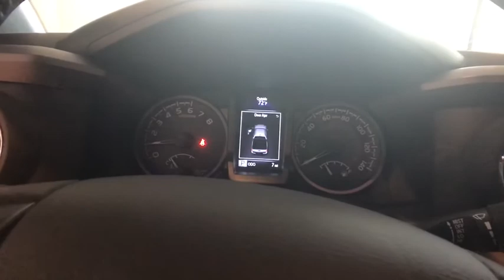2017 Toyota Tacoma Johnson City TN, Kingsport TN, Bristol TN, Knoxville TN, Ashville, NC 171969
2017 Toyota Tacoma  - Stock#: 171969 - VIN#: 3TMCZ5AN5HM101649

Axle Ratio: 3.91,Fabric Seat Trim (FD),Radio: Entune Premium w/AM/FM/CD/Nav/App Suite,120V/400W Deck Mounted AC Power,Engine Immobilizer,Cruise Control,LED Daytime Running Lights,Color-Keyed Overfenders,Wide Angle Front Fog Lamps,Remote Keyless Entry System,Smart Key w/Push Button Start,Auto-Dimming Inside Rear-View Mirror w/Compass,Power Sliding Rear Window w/Privacy Glass,Variable Intermittent Wipers,6 Speakers,Air Conditioning,Electronic Stability Control,Front Bucket Seats,Front Center Armrest,Leather Shift Knob,Navigation System,Tachometer,ABS brakes,Alloy wheels,Anti-whiplash front head restraints,Brake assist,Bumpers: body-color,CD player,Driver door bin,Dual front impact airbags,Dual front side impact airbags,Front anti-roll bar,Front fog lights,Front reading lights,Front wheel independent suspension,Illuminated entry,Knee airbag,Low tire pressure warning,MP3 decoder,Occupant sensing airbag,Outside temperature display,Overhead airbag,Overhead console,Panic alarm,Passenger door bin,Power door mirrors,Power steering,Power windows,Rear step bumper,Remote keyless entry,Security system,Speed control,Speed-sensing steering,Split folding rear seat,Steering wheel mounted audio controls,Telescoping steering wheel,Tilt steering wheel,Traction control,Trip computer,Turn signal indicator mirrors,Variably intermittent wipers,Auto-dimming Rear-View mirror,Compass,Internet access capable: Entune,AM/FM radio: SiriusXM,Exterior Parking Camera Rear